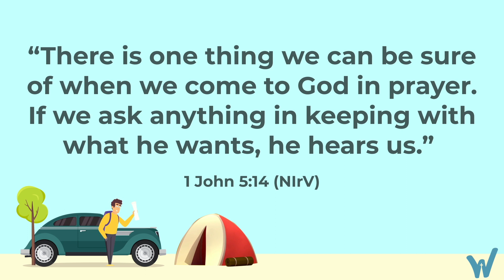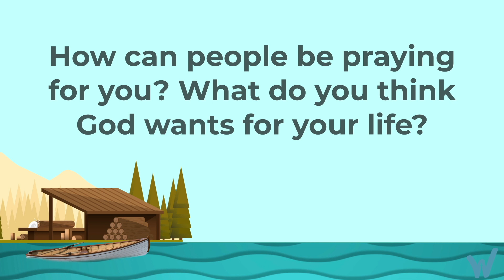5.5.24 Children's Online Worship